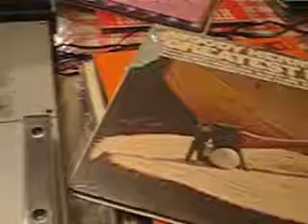Woody Herman Greatest Hits -- The good Earth 1966 Columbia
Woody Herman ‎– Woody Herman's Greatest Hits
Label:
Columbia ‎– CS 9291
Format:
Vinyl, LP, Compilation
Country:
US
Released:
1966
Genre:
Jazz
Style:
Big Band
Tracklist
A1 Apple Honey 3:15
A2 The Good Earth 2:31
A3 Woodchopper's Ball 3:10
A4 Your Father's Mustache 3:20
A5 Blue Flame 3:20
A6 Nothwest Passage 3:11
B1 Caldonia 3:02
B2 Summer Sequence (Part IV) 3:02
B3 Bijou (Rhumba A La Jazz) 3:21
B4 Four Brothers 3:16
B5 Wild Root 2:58
Notes